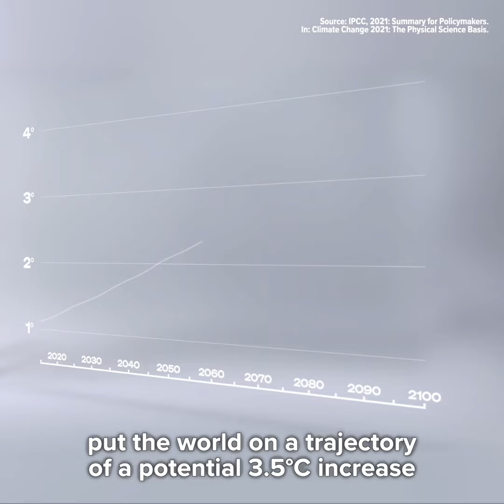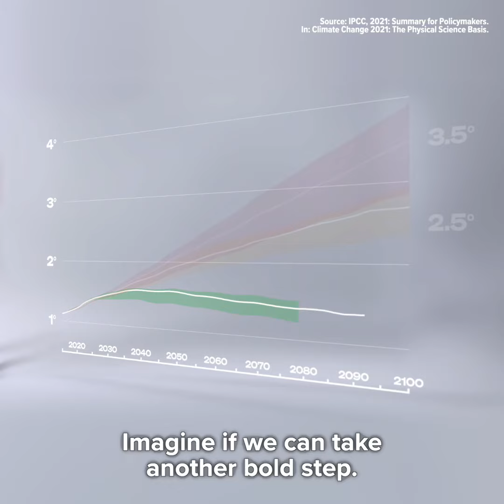Every Day we are witnessing more frequent and climate impacts ..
The next 2 years are critical one of the best chances we have to limit the temperature rise below to 1.5

we must do it ,but we must act quickly !

Learn how in this quick explainer with UNDP's global director of climate change  , Cassie Flynn.